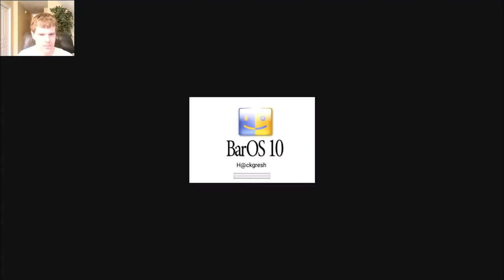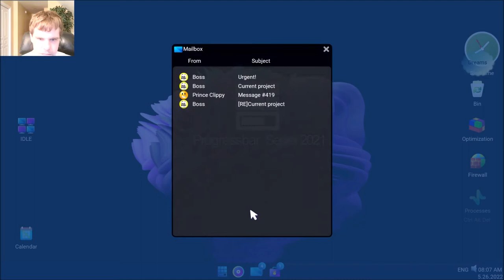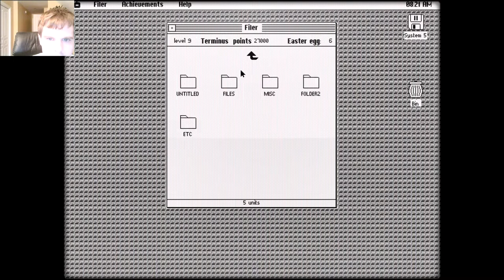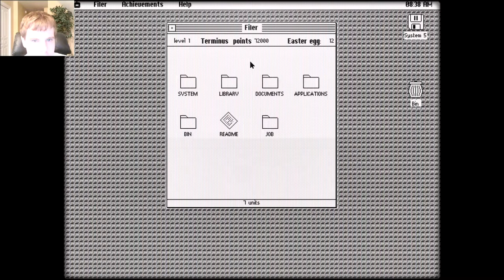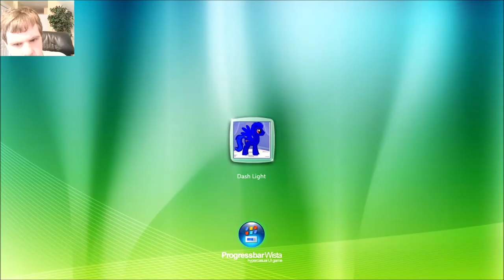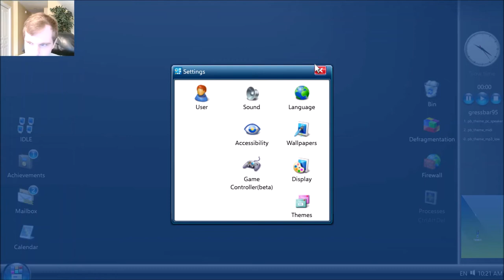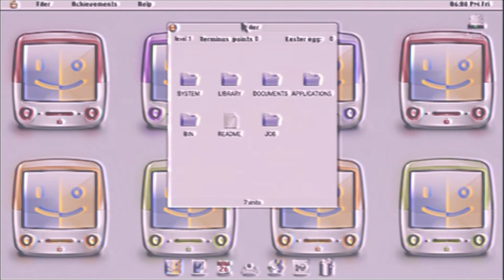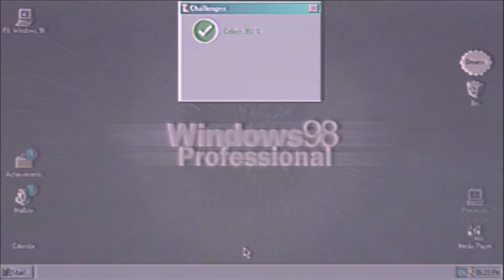Let's Play Progressbar95 - Episode 139: OBS vs. Gamebar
0:00:00 - Intro
0:00:45 - OBS vs. Gamebar title
0:00:52 - OBS Studio
1:38:04 - Windows Gamebar
1:54:03 - Outro (which do you prefer?)

Full disclosure, for the Gamebar footage which starts at 1:38:11, I used a program called VHS Filter to make it look like it was on an old VHS.